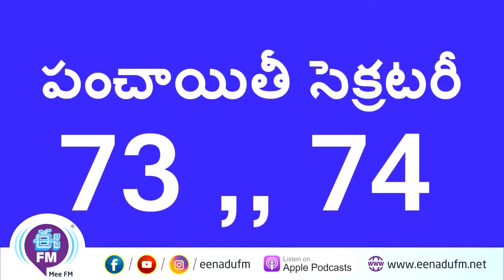Today in History | May 15th | EENADU | EFM lo EENADU | ఈనాడు వారి ఈ ఎఫ్ ఎం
eenadu E FM lo EENADU which recollects the History like what happened on this day in past and also about Birthdays, Anniversaries of some of the Legends. Today May 15th..

for more info write us on